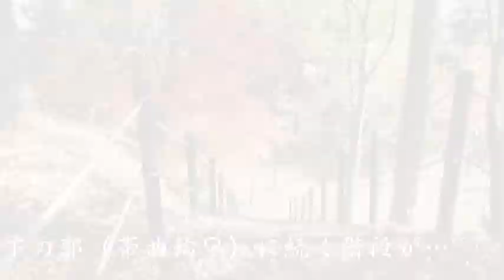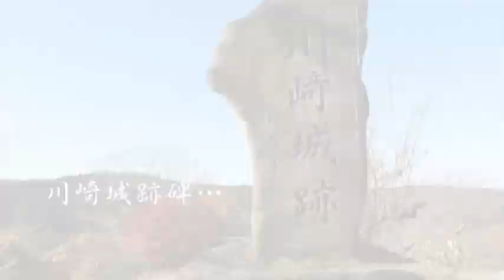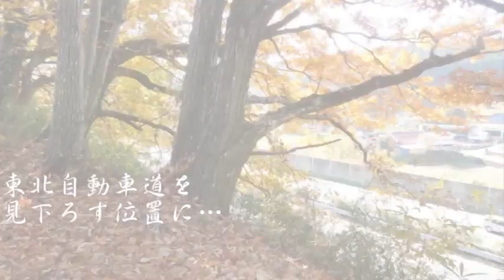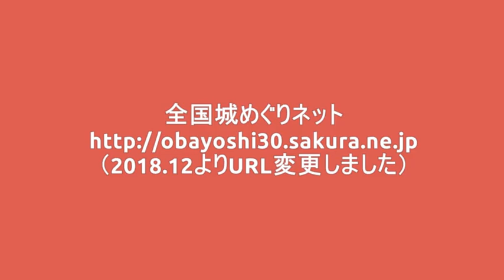下野・川崎城 栃木県矢板市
この城跡は、平安時代末から戦国時代にかけて塩谷地方の北西部を支配した「塩谷氏」の本拠地です。「城山」と呼ばれるように城は、丘陵全体を使って造られた「山城」です。（現地案内板より抜粋）